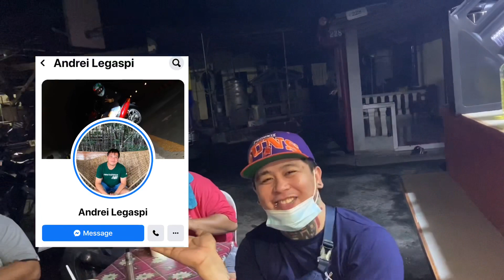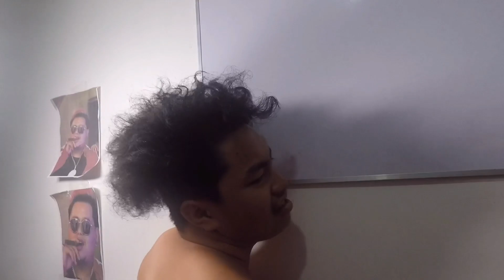FIRST TATTOO NI ALIENEO TV ASAL TAE KASAMA ANG SOULSTICE | 3rd SESSION KAY PESO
Sobrang solid kasama ang peso team marami pa kayong aabangan na vlog na kasama sila maraming salamat kay idol peso at kay alineo